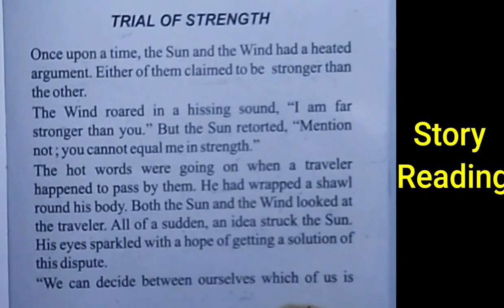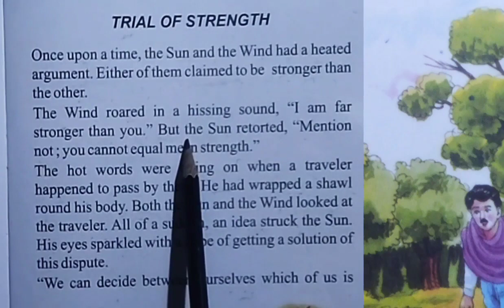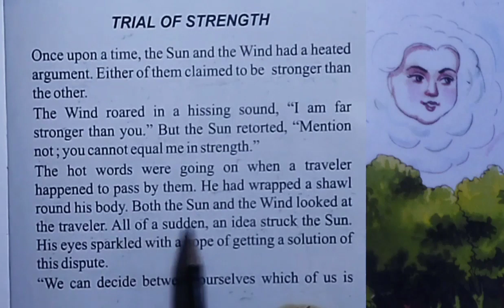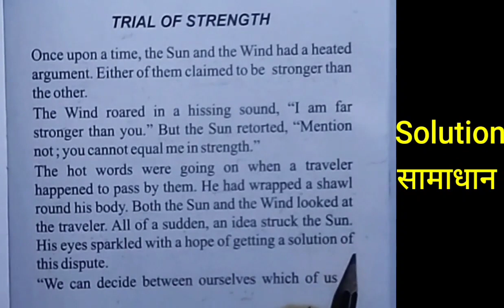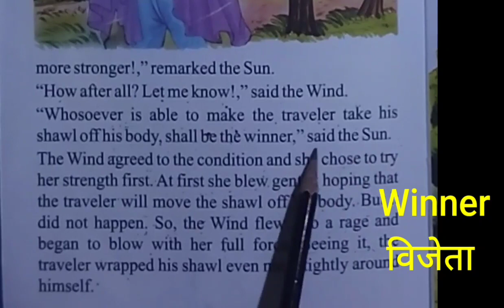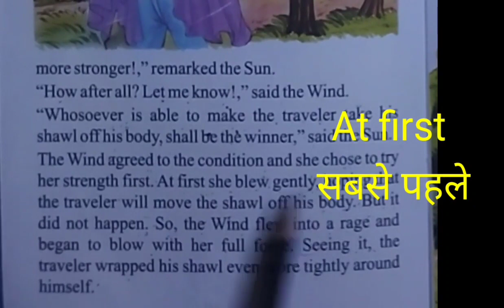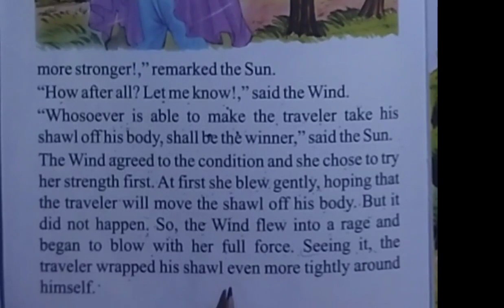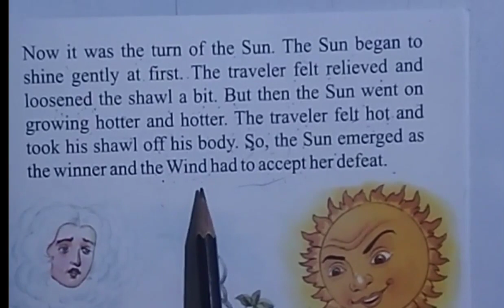Increase Your fluency by Reading Story || इंग्लिश स्टोरी पढ़कर अपनी इंग्लिश की फ़्लुएन्क्य को बढ़ाये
English Translation
increase your fluency in english
story reading se apni fluency kaise badhaye